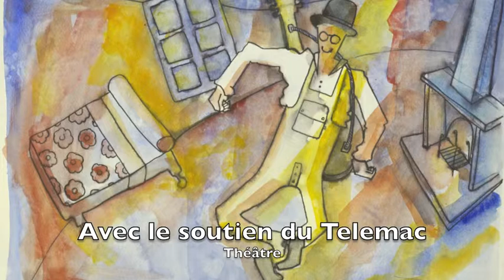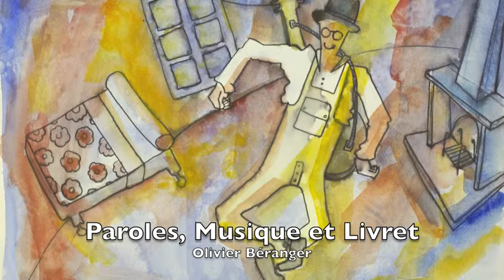Tom Bretell au Pays des Rêves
A.C.T.E Sud présente:
"Tom Bretell au Pays des Rêves" est un conte musical pour petits et grands qui à été créé au Théâtre Mazenod (Marseille) il y a 5 ans et qui connaît depuis un franc succès.
Il sera joué les 22/23 et 24 décembre prochains (2014) au Telemac Théâtre (14 Rue Fernand Pelloutier, 30900 Nîmes /Téléphone et réservations :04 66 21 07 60) avec le soutien de l'Artiste Peintre José Pirès